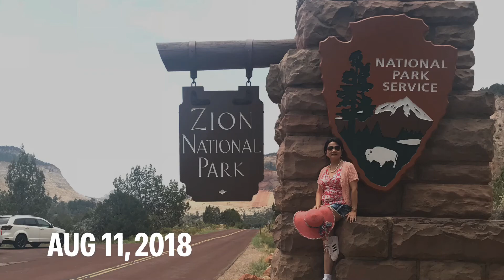20180811-ZionNationalPark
20180811-Zion National Park